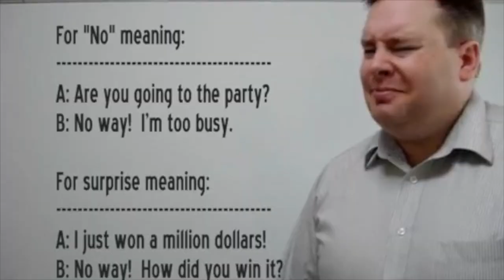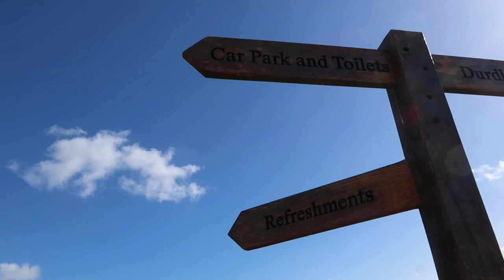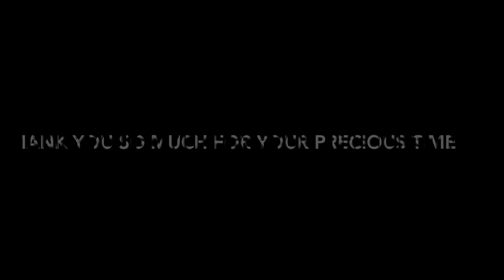A Place from where the Dinosaurs got extinct(Bournemouth, Durdle door)U.K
This is a video around a place name bournemouth in U.K the main beach, and the gate way to sea name The durdle door tourist spot

 for the special music.
follow me up on instagram